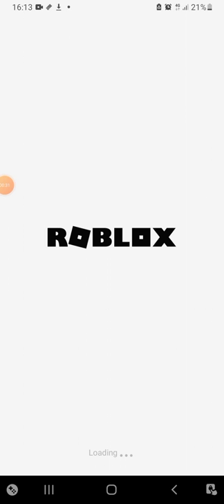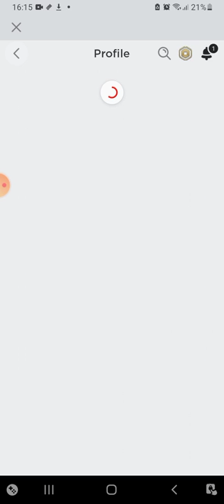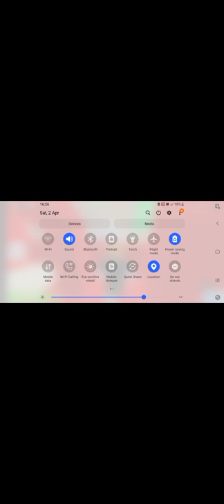playing roblox with my cousin bro